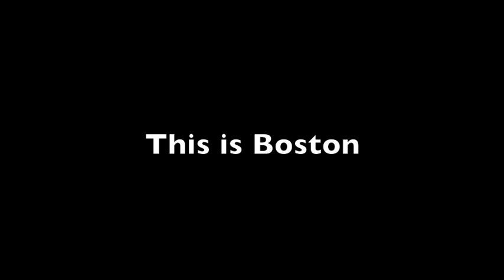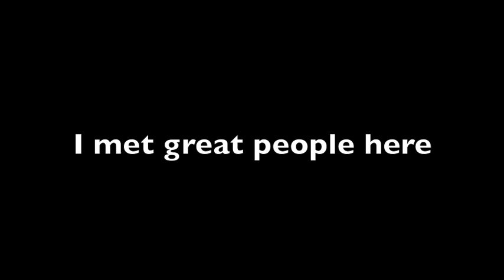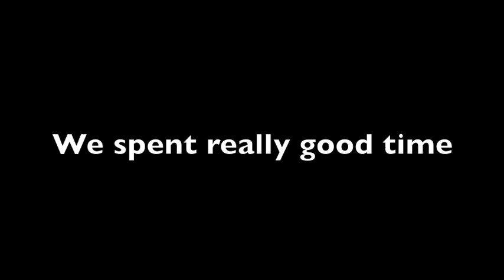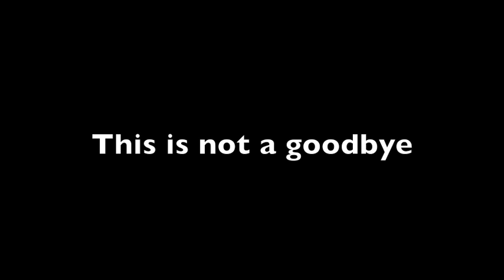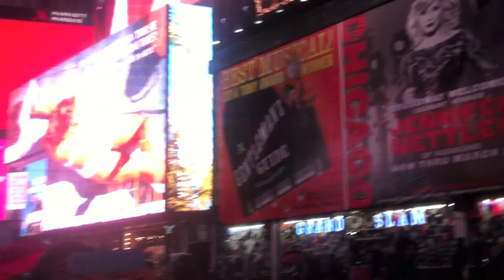Best Journey, Boston!